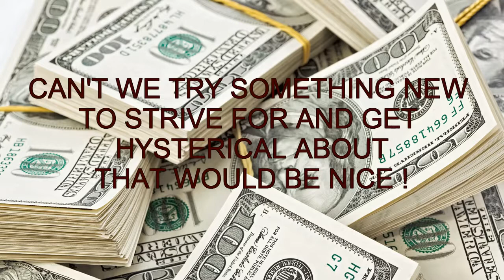Money Falling From the Sky